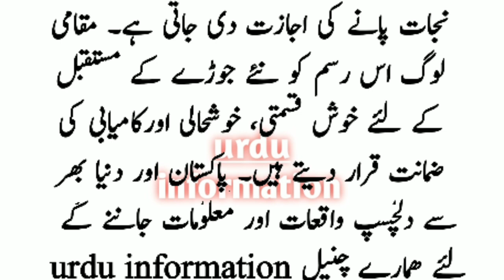The country where the bride & groom are not allowed to use the bathroom for 3 days after the wedding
The country where the bride and groom are not allowed to use the bathroom for 3 days after the wedding. A strange wedding ceremony in Borneo, an island in Asia information in urdu & hindi